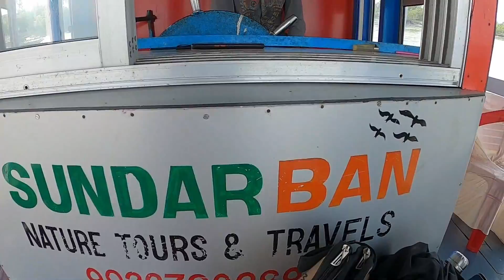সস্তায় সুন্দরবন ভ্রমণ | Cheapest Sundarban Tour Package 2nights 3Days | Sundarban Guide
Suraj Das [Sundarban Tour organiser]